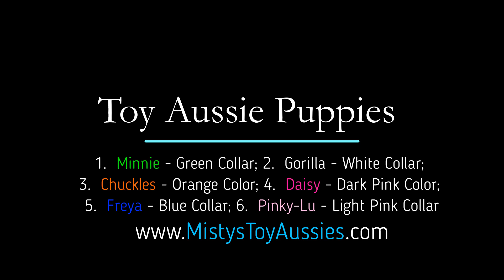Toy Aussie Pups!